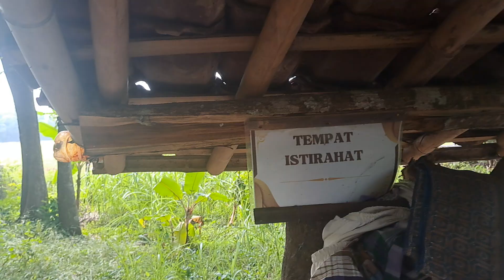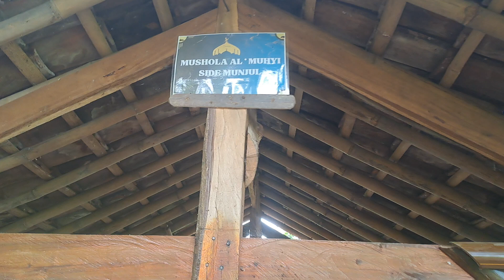VLOG SUASANA KEINDAHAN DI TEMPAT BERIBADAH DI TENGAH SAWAH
suasana di tengah sawah ada tempat beribadah yang sangat bermangpaat dan membantu warga sekitar di desa partawangunan kabupaten kuningan jbr